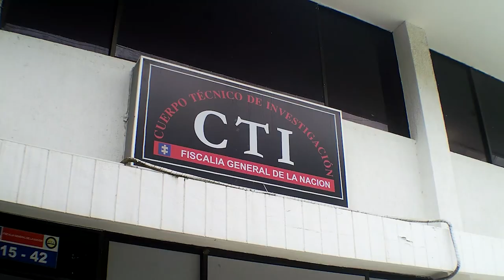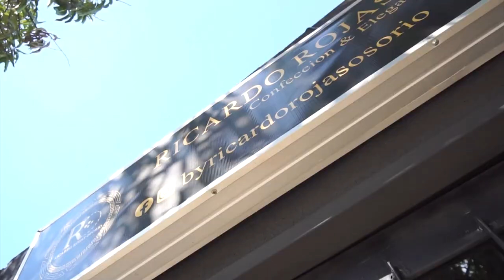BALEAN A HOMBRE CON ANOTACIONES JUDICIALES EN LA PAZ, CESAR